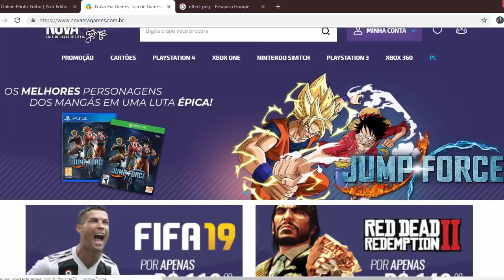PES 2019 - PRIMEIRAS NOVIDADES DA DLC 5.0 !!! (NOVAS FACES, NOVAS LIGAS, NOVOS ESTÁDIOS...)